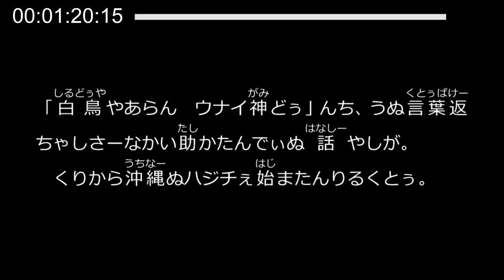「ハジチ由来」文字動画・沖縄県読谷村の民話「むんがたい」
転覆した船を助けてくれた女の人の手にはハジチがあって･･･。

話者：具志堅タケ（1914・T3）
字：儀間
時間：01：28

沖縄県読谷村のしまくとぅば「むんがたい」
読谷村には、たくさんの「むんがたい（物語・昔話）」が残されています。
明治や大正生まれのおじいさん、おばあさんたちが、
それぞれの地域のしまくとぅばで語ってくれるお話をお楽しみください。

★「ハジチ由来」の詳しい情報はこちらからどうぞ
しまくとぅばのテキストや和訳、PDFデータもダウンロードできます。
村内の関連するスポット情報もあるかも・・・？！

読谷村のしまくとぅばに関するページや村史が発刊した書籍の購入、
戦争編や戦跡めぐりなどがご覧いただけます。

●読谷村のしまくとぅば「むんがたい」ページ
いろいろな「むんがたい（物語・昔話）」をご覧いただけます。